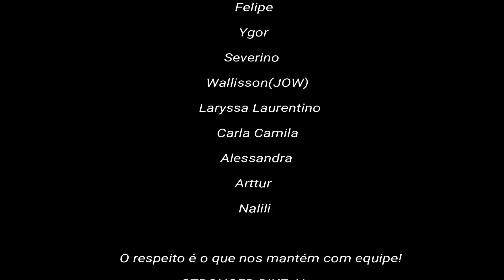MELHORES MOMENTOS DE 2019 STRONGER ADVENTURE-AL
Uma retrospectiva de nossos pedais no ano de 2019!